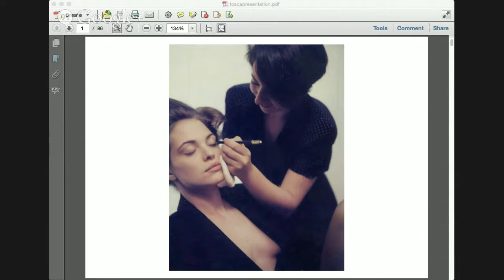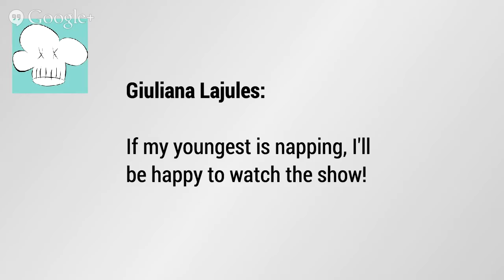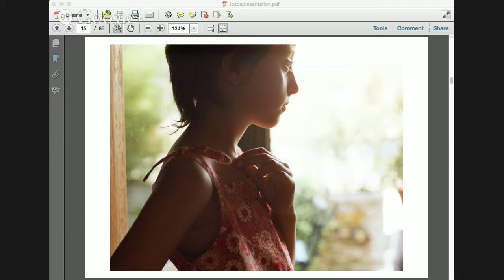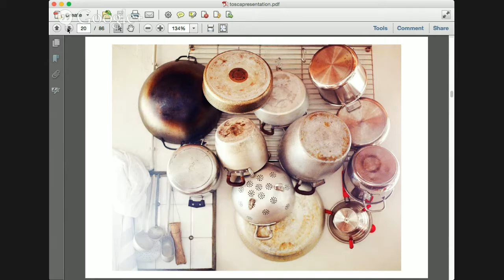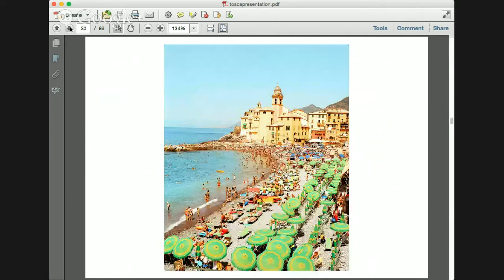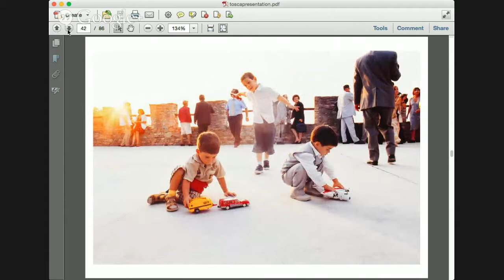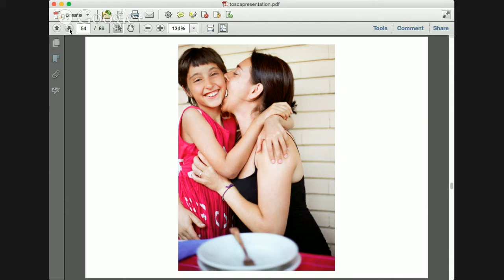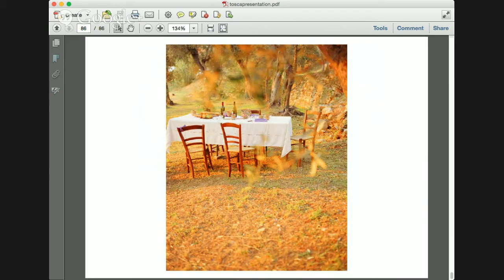The Italian Feeling through Photographs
We are super happy to have our dear friend and collaborator to Casa Chiesi join us in this visual presentation of what we like to call The Italian Feeling.

Tosca Radigonda is a commercial and editorial photographer specialised in children and baby lifestyle photography with a vast list of clients worldwide.

In this Event we will concentrate on her wonderful Italian portfolio and gather some insight towards her passion for Italy (She is married to Angelo, who she met in Milan and has a son named Milan...need we say more?)

In the meantime you can check out her wonderful work on her web

Join us!

Here are the times for diverse zones:
GMT/UTC: 6:00 PM
EDT: 12:00 AM, CDT:11:00 AM, MDT:10:00AM, PDT:9:00 AM
Show less